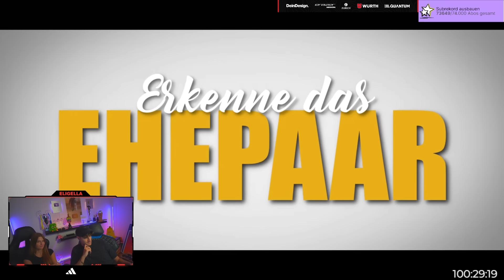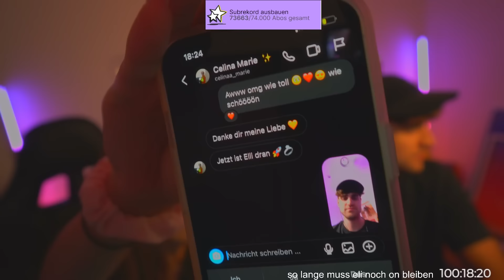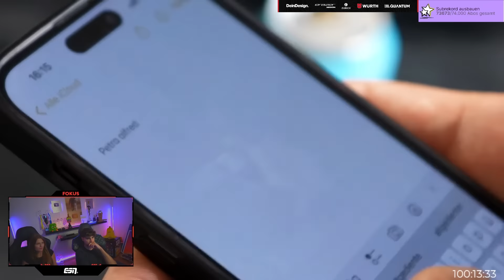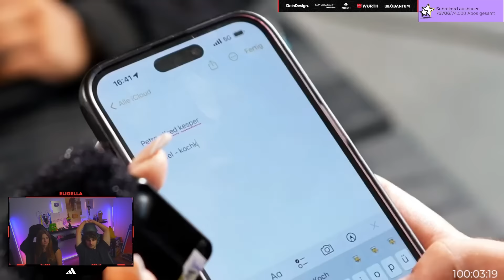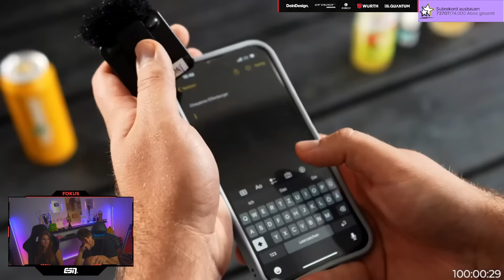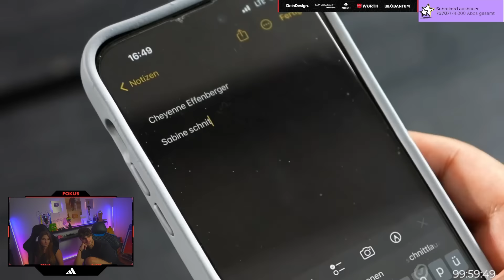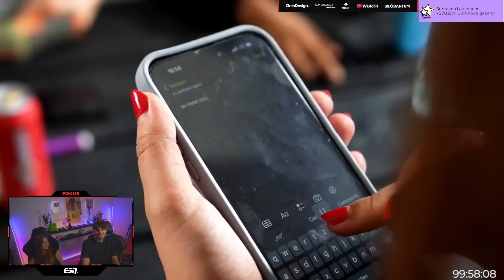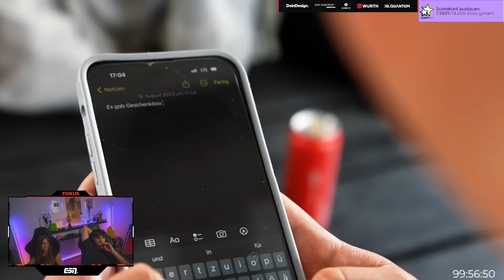ELI & MELINA reagieren auf "Erkenne das EHEPAAR👫" von